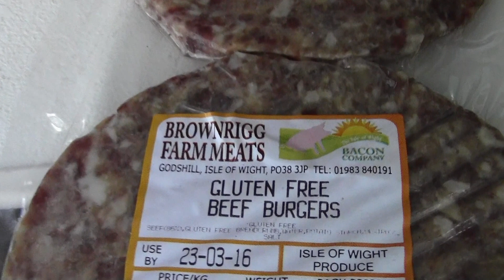Wildcamp overnighter, first of the year 21/1/2016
My first wildcamp of 2016 with a roaring fire and isle of wight produced beef burgers